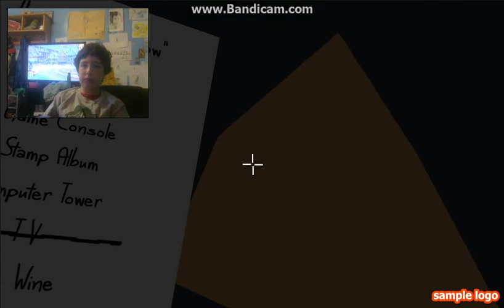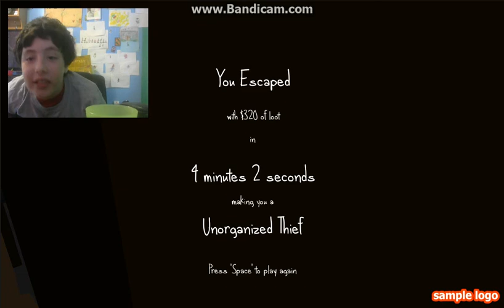Tvo Theif Gameplay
I Made The Title Normal Cuase Im To Lazy To Say The Real Link
ps this is a old video.